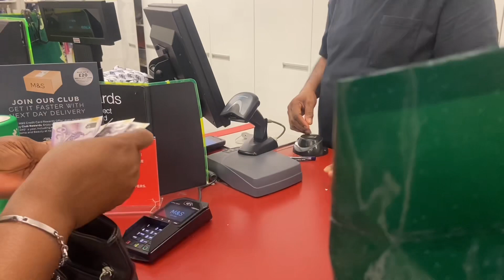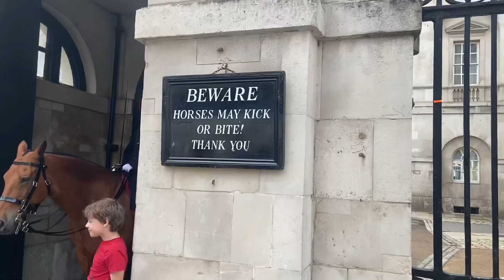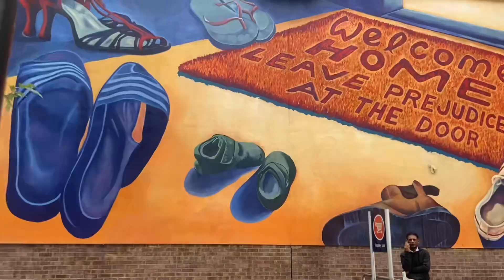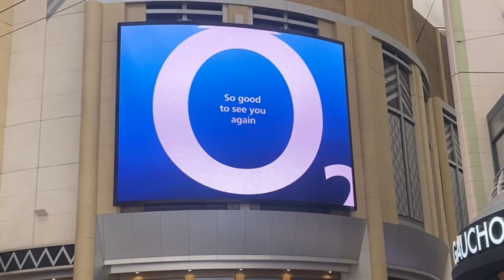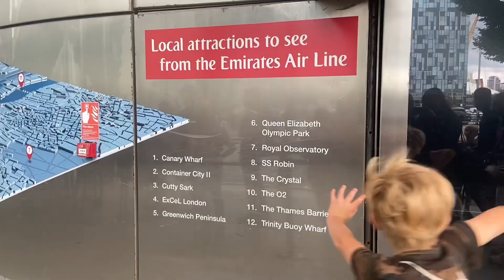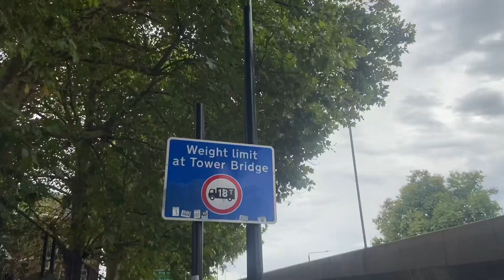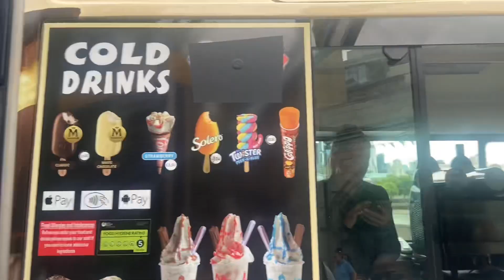Visiting Tourists Attractions In London! (London Eye, Buckingham Palace, O2 Arena and much more)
Thank you  for coming on this journey with me, but summer is over and this is the final episode of Vacay in UK.

Socials: @angel.Awunor on all social media platforms
nigerian youtubers recommendations
nigerian university youtubers
nigerian university vlog
nigerian youtubers on tiktok
nigerian teenage youtubers to watch